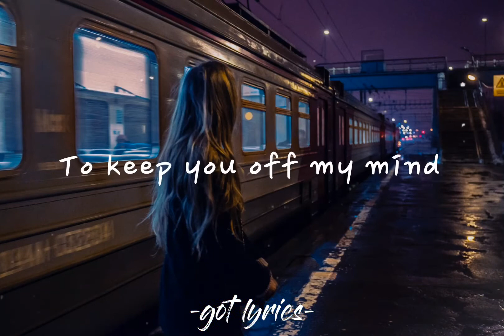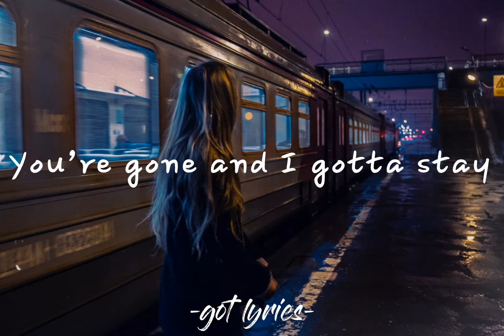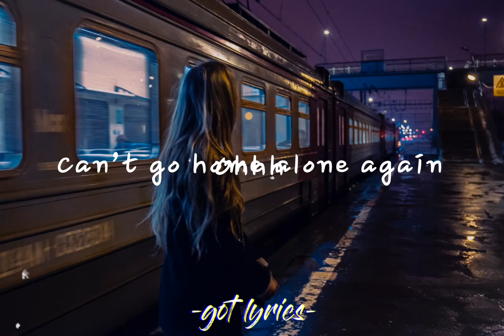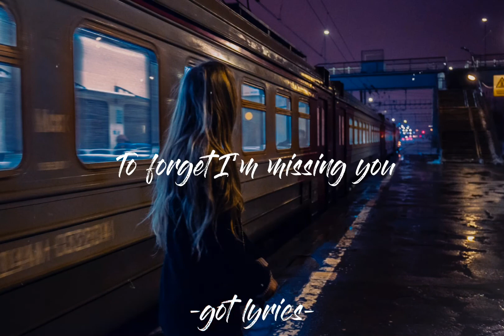Habits (Stay High) | AESTHETIC LYRICS | Cover by Our Last Night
Original Artist: Tove Lo
This song is covered by Our Last Night

Check theur YT Channel, their covers are amazing!❤️
I hope you rnoy this video!😘